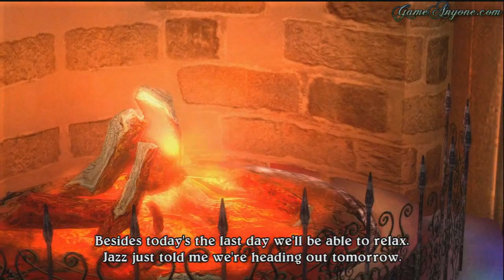Eternal Sonata [X360][HD] - Part 41: Love Charms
We get a closer look at Viola's inner thoughts and head off to sight-see Baroque.